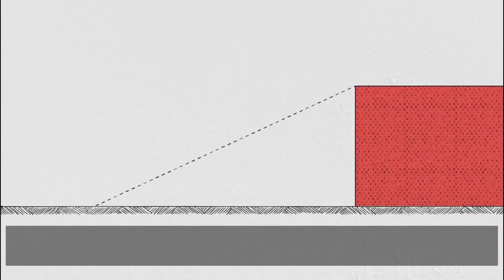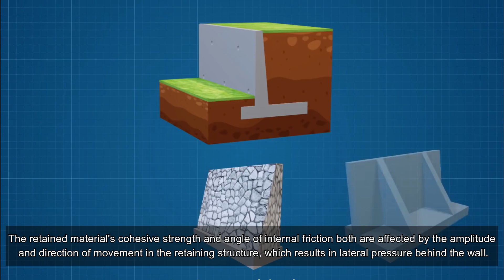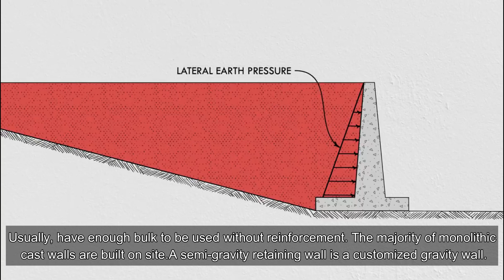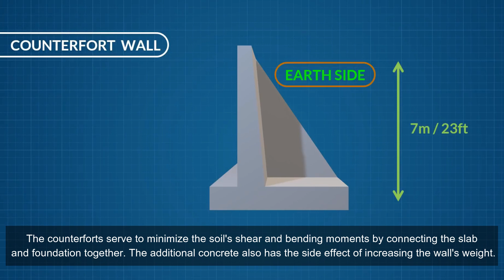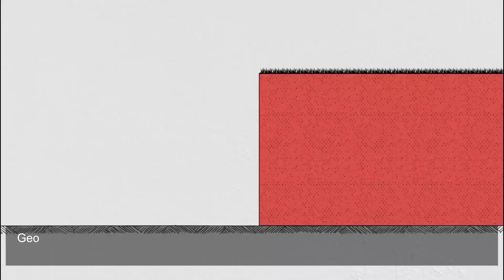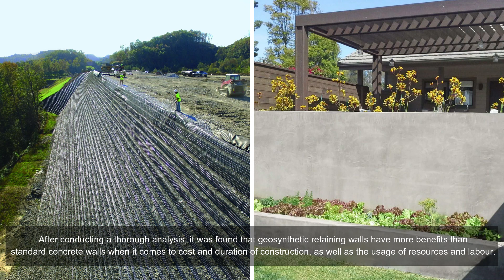What is a Retaining Wall and its advantages?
Supporting soil laterally by means of retaining walls allows it to be held in place at differing elevations on both sides. Structures built to hold soil in place on a slope that it wouldn't naturally maintain are called retaining walls (typically a steep, near-vertical or vertical slope).

Overview
GCELAB.COM (Gurukul of Civil Engineers)) is India’s leading Online Civil Engineering Technical and professional training platform. The training Modules are developed with extensive research of the civil engineering industry, their current demand, the latest design software requirements & construction practices. We assist corporate in recruiting Employable Candidates.

Why GCELAB.COM?

24 X 7
 Online Access & Data Security
 Email Notification
 Resume Builder